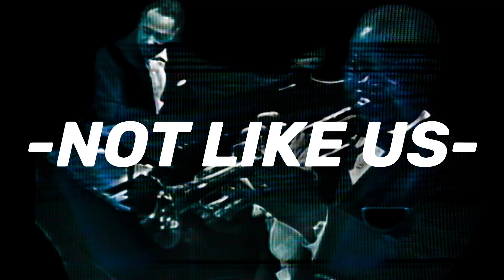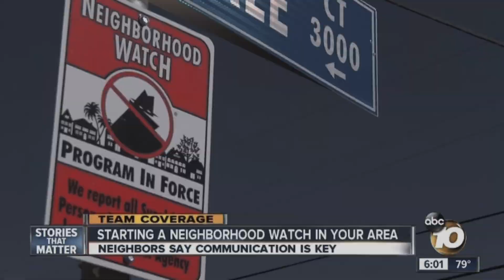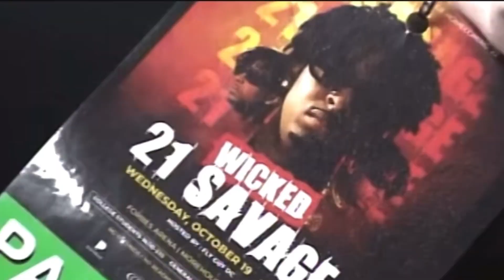KENDRICK LAMAR - NOT LIKE US (Official Video)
Drake Diss